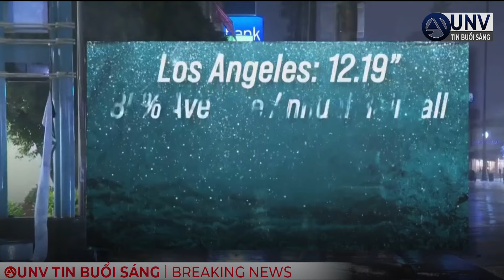Cơn bão mới GÂY THÊM SỨC TÀN PHÁ ở California | UNV Tin Tức 22/2/2024